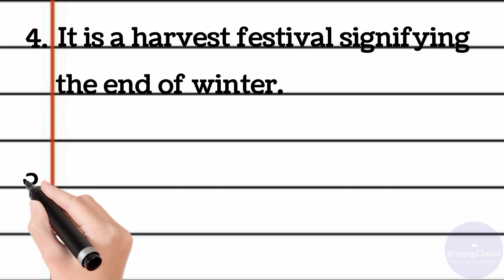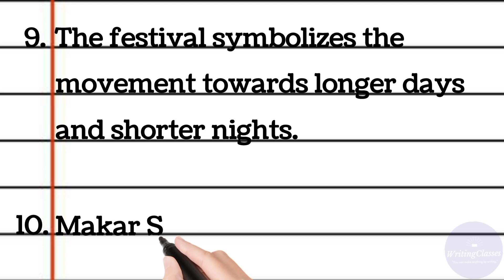10 lines essay on makar sankranti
10 lines essay on makar sankranti || 10 lines on makar sankranti